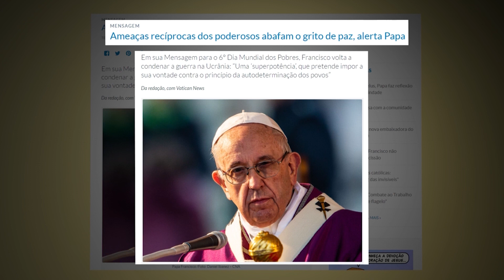Ameaças recíprocas dos poderosos abafam o grito de paz, alerta Papa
O Vaticano divulgou hoje a mensagem do Papa Francisco para o sexto dia mundial dos pobres, que será celebrado no dia 13 de setembro. No texto, o santo padre voltou a condenar a guerra na ucrânia.

A repórter Júlia Beck trouxe mais detalhes.